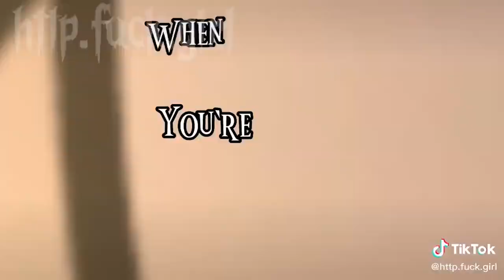｢ GCMV 」 Gacha Movie #3725